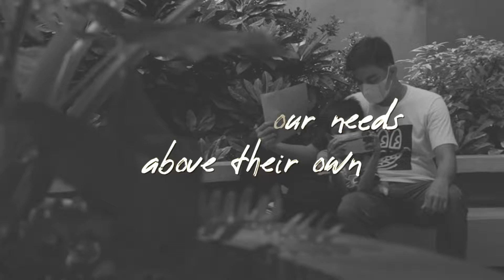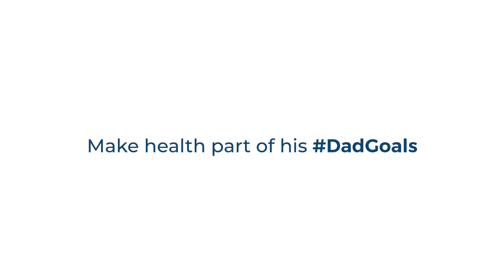Happy Father's Day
This Father's Day, we thank all of the dads and father figures in our lives for teaching us what matters most.

We hope to help you reach your ultimate DadGoals by reminding you that your health is just as much of a priority as ours.